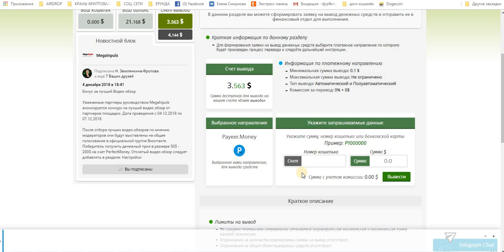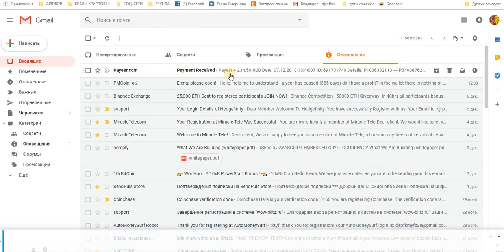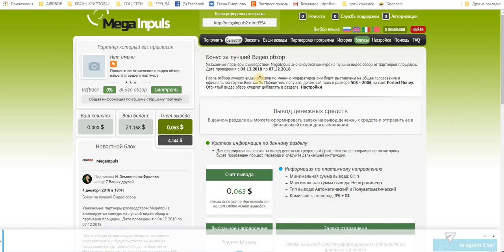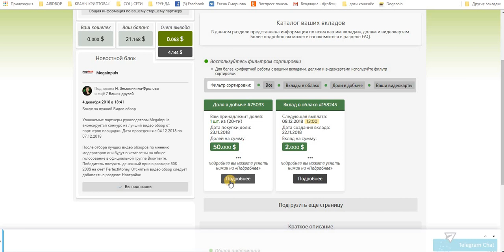Без вложений. Megainpuls Новый Хайп проект 0.30$ в день + Бонус 50$ на депозит. ПЛАТИТ!!!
Без вложений. Megainpuls Новый Хайп проект 0.30$ в день + Бонус 50$ на депозит. ПЛАТИТ!!! Очередной Вывод.
Payeer
+ 234,50 руб
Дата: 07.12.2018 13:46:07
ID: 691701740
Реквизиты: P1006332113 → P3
Сумма: 234,50 руб